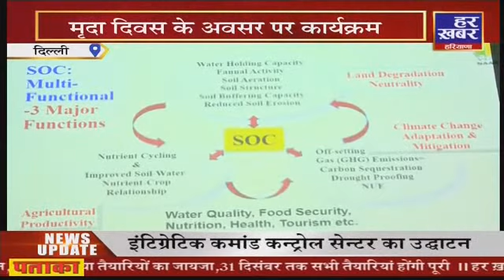Delhi:- विश्व मृदा दिवस पर IARI में हुआ विशेष कार्यक्रम का आयोजन | 5 Dec | Har Khabar Haryana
हर खबर हरियाणा चैनल अब देखें Airtel चैनल नंबर:- 327, DEN चैनल नंबर:- 328 और FASTWAY चैनल नंबर:- 209 पर